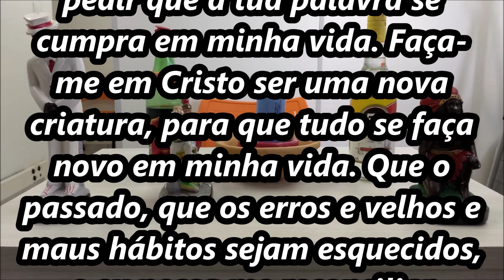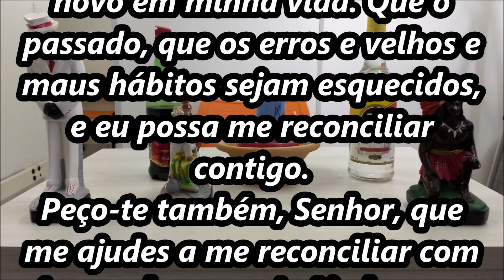Oração para Reconciliação com o seu amado